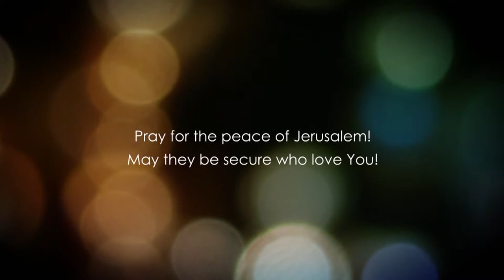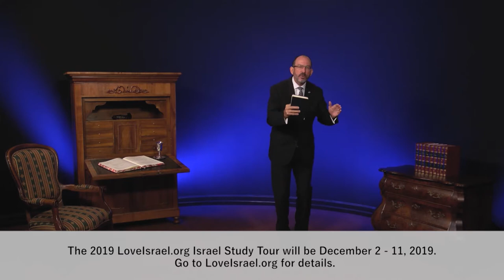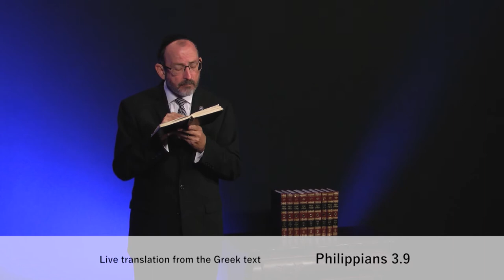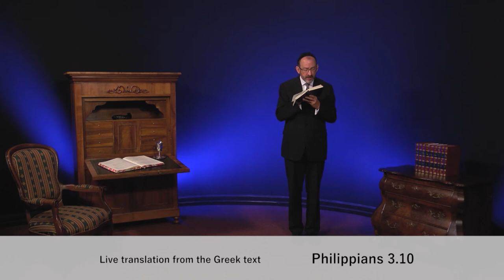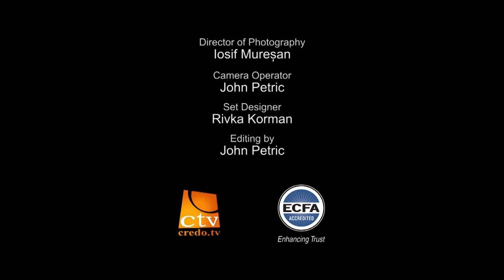До Филип'ян, розділ 3.2 частина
Есть ли у вас правильный взгляд на жизнь? Вы смотрите на всё с Божьей точки зрения? Способны ли вы различить, что поистине несёт в себе значение, а что является обманом, фальшью? Столь многие люди и столь многие верующие делают акцент на вещах, в которых Бог не заинтересован, которыми Он не занимается, которые не отражают ни Его характер, ни Его цели. Так что нам крайне важно иметь различение.